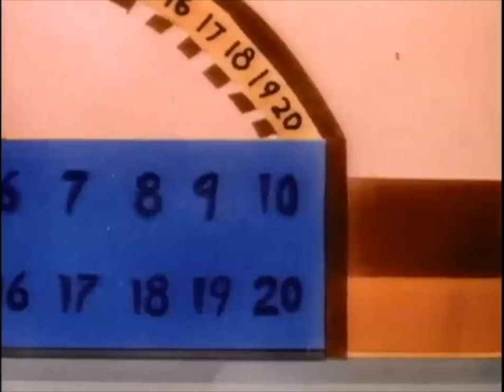Love Keeps Us Young - Elijah Aaron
New song with some groovy 70's and 80's Sesame Street visuals.